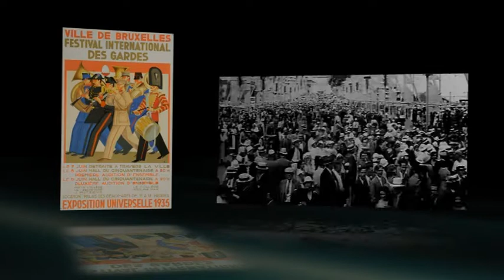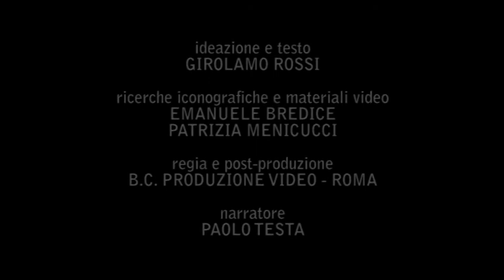Fiera: l'arte dell'incontro - L'era dell'economia industriale ...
Filmato FederUnacoma sulla storia delle fiere in Italia e in Europa - Parte 2